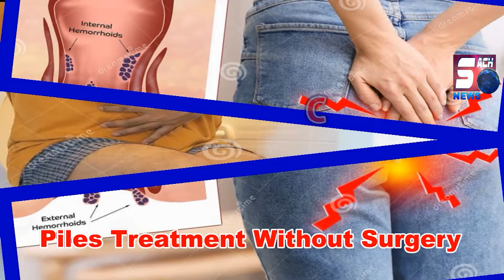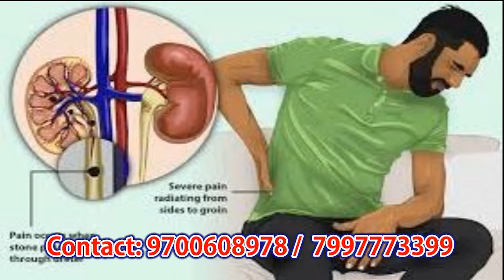Falaknuma ACP MA Javeed Ne Ki Special Checking at Ansari Road, Shastripuram, HYD | SACHNEWS